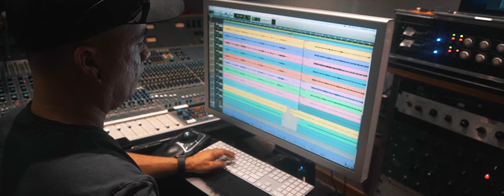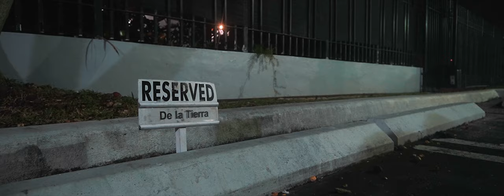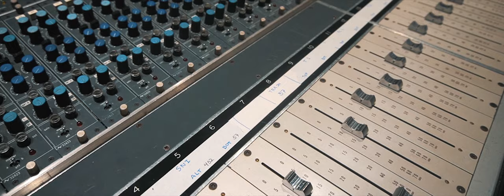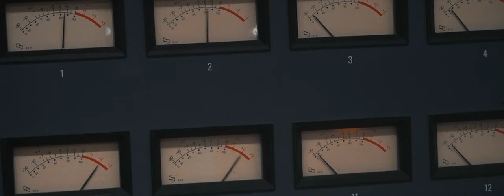De La Tierra - Episodio I (Andres Gimenez) (Studio Update)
Music video by De La Tierra performing Episodio I (Andres Gimenez) (Studio Update). (C) 2023 Sony Music Entertainment US Latin LLC